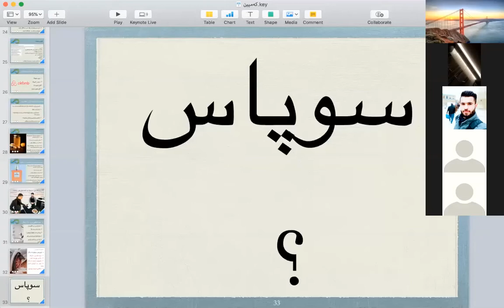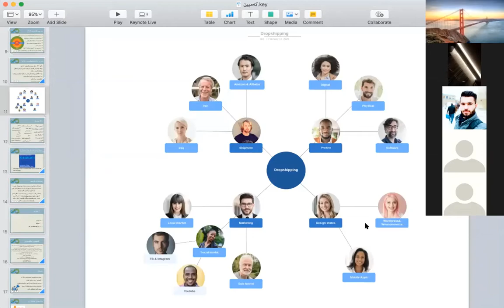ئیكۆمێرس بۆ خزمه‌ت وزیادكردنی قازانج وبه‌خته‌وه‌ری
ئه‌م وێبیناره‌ له‌ به‌رواری ١٠-٢-٢٠٢٠ پێشكه‌ش كرا وڵامی ئه‌م پرسیارانه‌ی لای خواره‌وه‌ی تێدا درایه‌وه‌: چۆن ده‌توانی پاره‌ په‌یده‌بكه‌ی به‌ بێ شاره‌زایی وده‌ست مایه‌؟
 چۆن ده‌توانیت ئیكۆمێرس بكه‌ی ئه‌گه‌ر پسپۆریش نه‌بیت؟
 چۆن ده‌بیته‌ خاوه‌نی بزنسی خۆت به‌ ئیكۆمێرس؟
چۆن داهاتی بزنسه‌كه‌ت زیاد ده‌كه‌یت به‌ ئیكۆمێرس؟

 رێكخه‌ری وێبینار به‌ڕێز كاك د. سوهه‌یب ئامێدی ومیواندارێتی د.نوره‌دین زه‌نگنه‌
بۆ زیاتر ئاشنا بوون له‌ سه‌ر ئیكۆمێرس تكایه‌ جۆینی چه‌ناڵی تایبه‌تی تێلیگرام بكه‌: